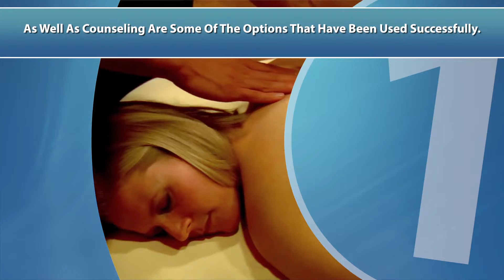Pain Management SL1